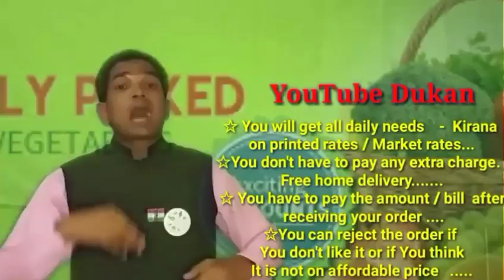PERAMBLUR. TN. :- YouTube DUKAN | Online Shopping | Daily Needs Home Supply |Home Delivery